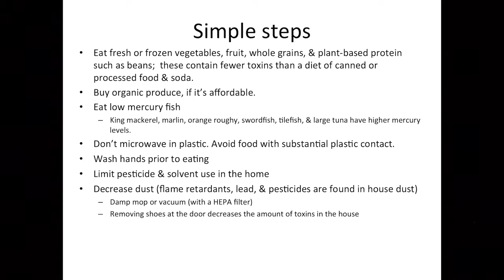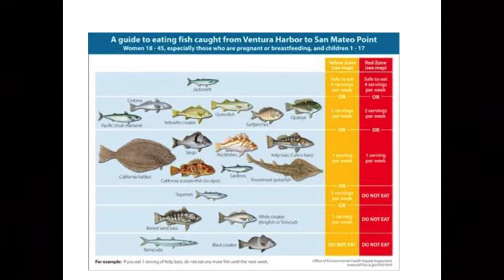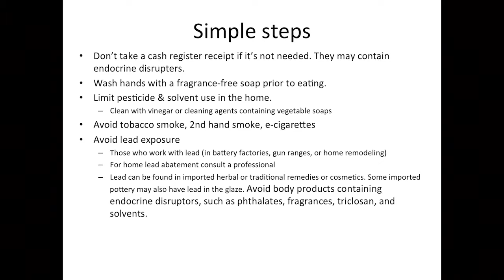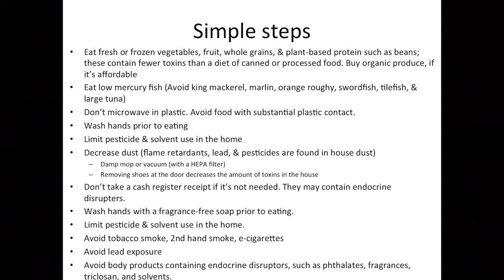Preconception counseling and the environment - Dr. Marya Zlatnik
This video is part of an eBook with a chapter on infertility that can be found